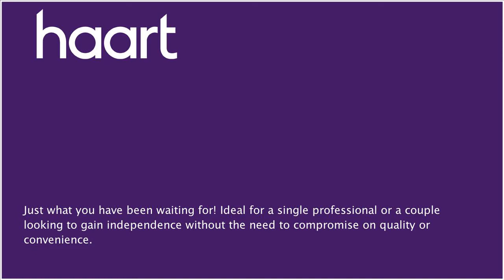Flat / Apartment to let in Ealing for £900 per month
or contact Ealing (Lettings) on 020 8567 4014

Just what you have been waiting for! Ideal for a single professional or a couple looking to gain independence without the need to compromise on quality or convenience. This huge studio apartment offers a large double bedroom with ample storage for all of your wardrobe requirements. The property further benefits from a separate kitchen so there is no need to worry about take-away dinners or the wonderful smells intoxicating your bedroom/living space and the property also further benefits from a separate and convenient walk-in shower suite, ideal for those that are constantly on the go! Shops, restaurants, cafes and bars are only a brief moment away, so you will certainly feel like you are not far from the action! The property is located a moment from the centre of the &quot;tanning bed&quot; of Haven Green as well as its array of Cafes, Restaurants and Bars. Never been far from friends or work either, with a fantastic connection hub at Ealing Broadway - offering Central Line, District Line, British Rail and Heathrow Connect commuter options.